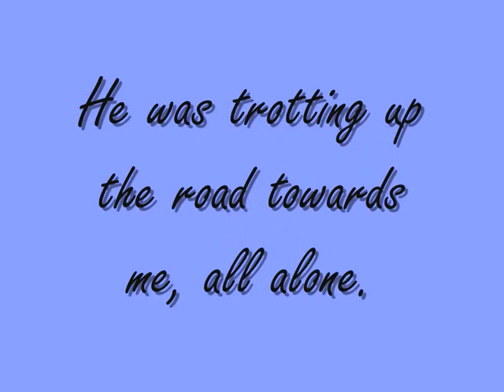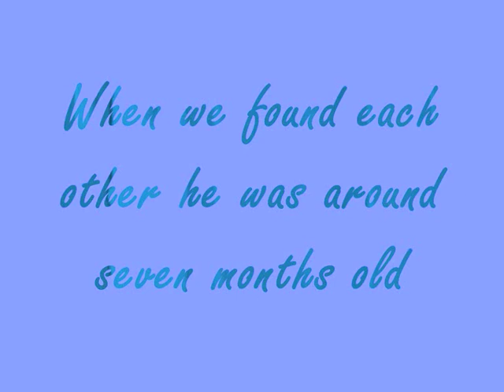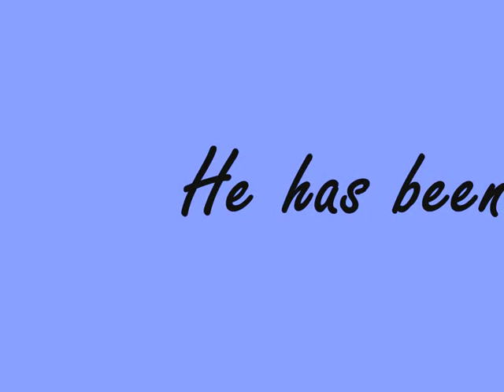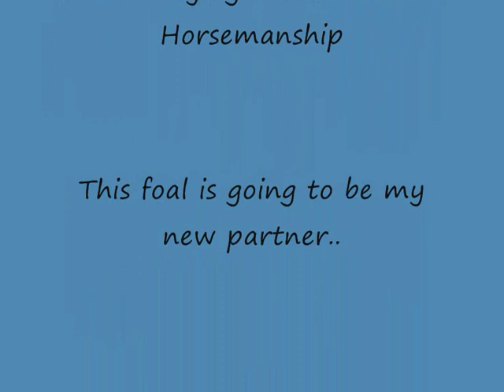A lost foal, a rescued horse.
This is honestly a true story. I was driving along and in the distance I saw this foal trotting up the otherside of the road. Other cars drove past him and he carried on going. As I drove nearer he stopped! My friend and I took him back to my field where he has been ever since. The police and the RSPCA are happy for me to keep him so he has been microchipped and passported. He is definately loved!!